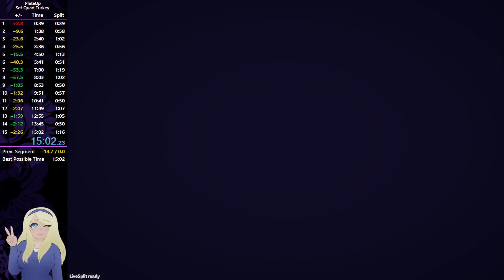PlateUp! Set Quad Turkey - 15:02.23 with caramelbob, bunnybrittany, khameleongaming